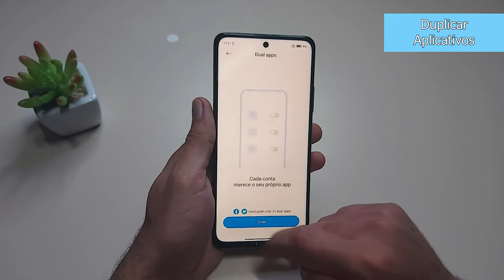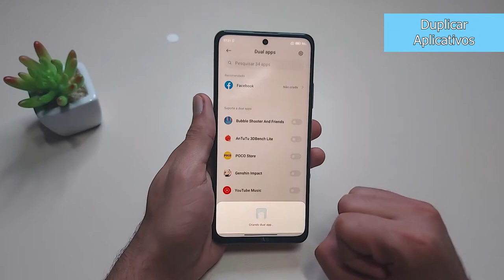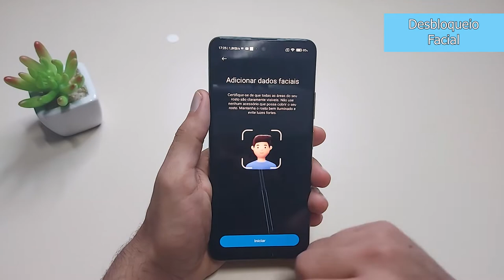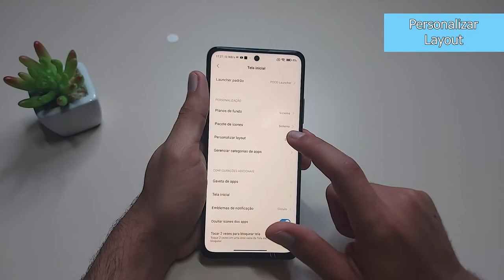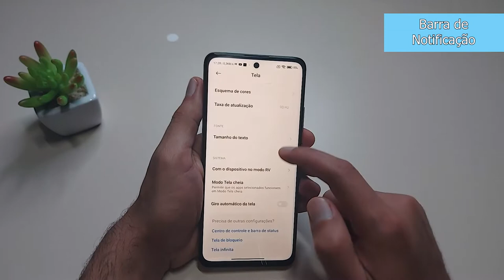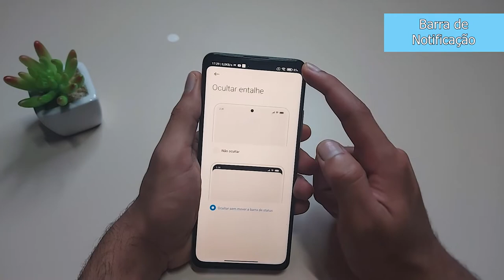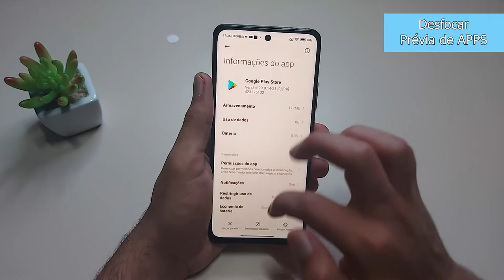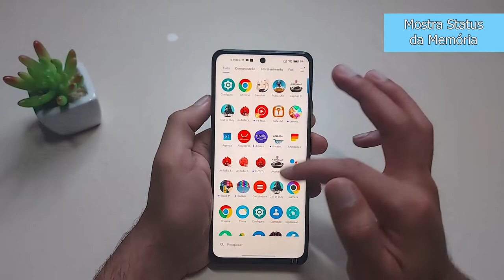Dicas e Truques Poco M4 Pro 5G Parte 3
0:00 Introdução
0:18 Duplicar Aplicativos
1:34 Velocidade de Internet Downloads
2:26 Desbloqueio Facial
4:19 Dica Importante!
4:37 Personalizar Layout
5:34 Barra de Notificação
6:37 Desfocar Prévia de APPS
8:05 Mostra Status da Memória

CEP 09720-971